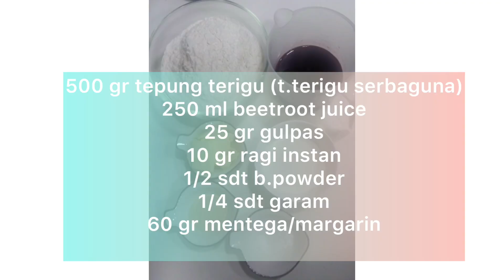Bakpao mawar pakai beetroot juice bisa cantik dan empuk banget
Assalamuallaikum wr.wb
Selamat pagi teman” semoga kita senantiasa dalam lindungan dan rahmatNYA,,dan selamat berjumpa lagi dengan dapur bunda betty,maaf ya karna 1 minggu ini bunda sibuk dan banyak kerjaan jd telat uploud video,,ini sekarang saya mau berbagi  resep gimana cara bikin bakpao Rose beetroot,,

BAKPAO ROSE BEETROOT

bahannya:

500 gr tepung terigu serbaguna
250 ml beetroot juice
25 gr gulpas
1/2 sdt b.powder
1/4 sdt garam
60 gr mentega/margarin
10 gr ragi instan